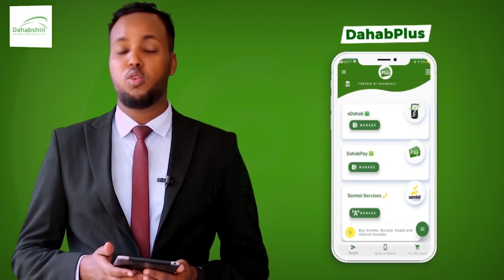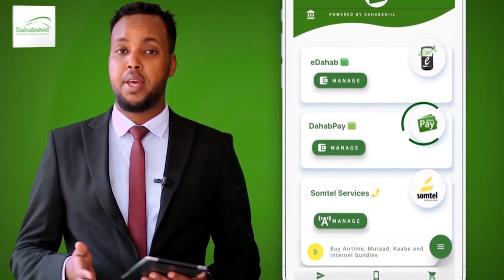Madaxweynaha Somaliland Oo Qaabiley Wafti Sare Oo Ka Socda Qaramadda Midoobey.